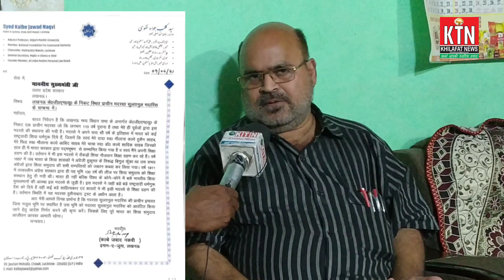Sunni Waqf Board के चेयरमैन Zufar को हाईकोर्ट की नोटिस, Shia उलेमा को खरी-खरी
Sunni waqf board के चेयरमैन को हाईकोर्ट के नोटिस, Shia उलेमा को खरी-खरी